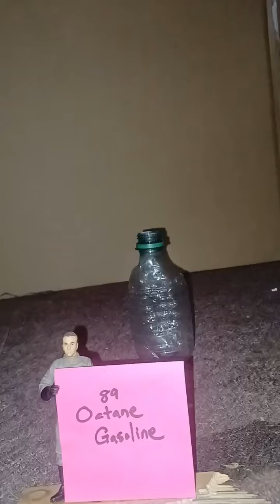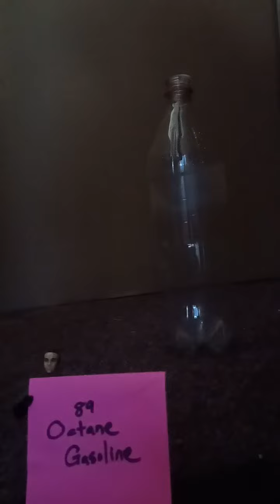WOOSH bottles with different types of fuel. Larger woosh bottles to come!!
Setting off woosh bottles using varying fuels. Beginning with smaller bottles and working out way to much larger bottles!